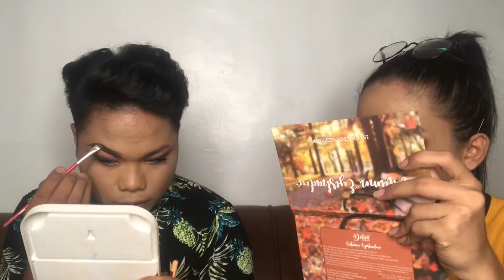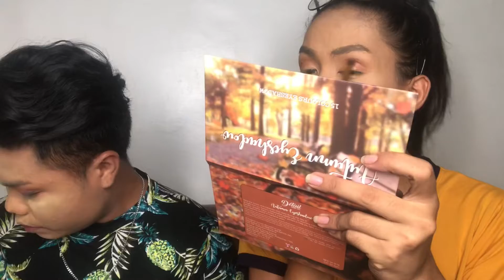GLAM MAKEUP LOOK | Makeup Session with Special Guest | feat. Fritz Pigon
What's up mga Amegaaaaa! Welcome back to my next vlog here on my channel. So this is another makeup session with a friend of mine in which we'll be doing another Glam Makeup Look!

Face:
• NYX Matte Finish Primer
• Maybelline SuperStay 24H Full Coverage Foundation (310/Sun Beige & Warm Nude)
• Maybelline Fit me Liquid Concealer (Light)
• Ever Bilena Liquid Concealer
• Fashion 21 Pressed Powder Shade No. 2 & 1
• Fashion 21 Loose Powder
• Huda Beauty Highlighter
• Naked 3 Urban Decay Blush on Pallete
• Vice Cosmetics Blush and Contour
• USHAS Correct Powder Contour Pallete
• Nichido Matte Finish Setting Spray

Brows:
• Ever Bilena Pencil Eyeliner (Medium Brown)
• Nichido Brow Gel

Eyes:
• Morphe Eyeshadow x James Charles Pallete (4 shades used)
• Maybelline New York Liquid Eyeliner
• Maybelline New York Eye Volume Mascara
• Red Cherry Extension/False Eyelashes
• Contact Lense (Hydrocolor Grey & Barbie Brown)

Lips:
• Ever Bilena Liptint
• Fashion 21 Lip Shine/Gloss